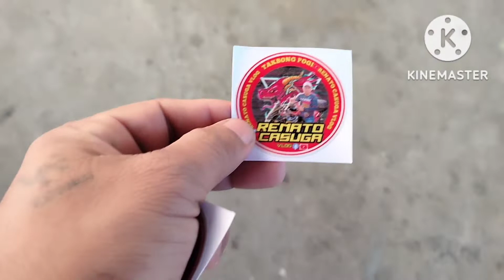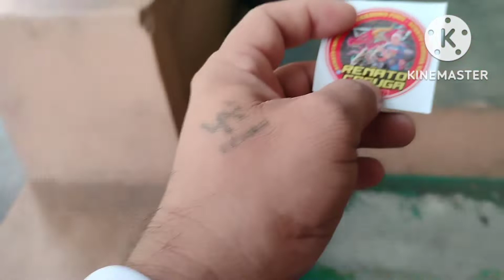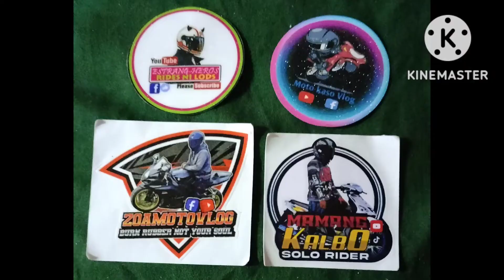CHAMPION AGILA RIDERS CLUB INC.Ride for a Cause Episode#2